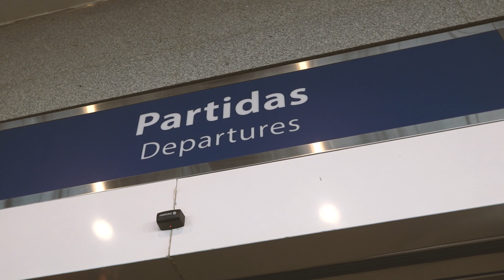El viaje a Brasil, desde adentro del avión